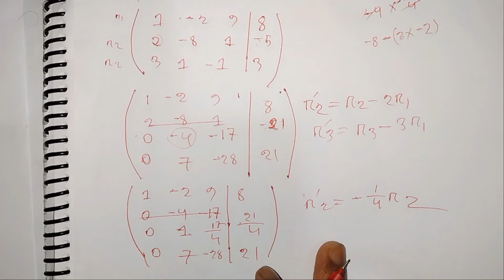গাউসের অপসারণ পদ্ধতি ব্যবহার করে সমীকরণের সমাধান || নিউমেরিক্যাল || অনার্স তৃতীয় বর্ষ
নিউমেরিক্যাল এনালাইসিস বইয়ের গাউস অপসারণ পদ্ধতিতে কিভাবে বিভিন্ন গণিতের সমাধান করে বা সমীকরণের সমাধান করে এই ভিডিওতে তা দেখানো হয়েছে।
আশা করি ভিডিও গুলো দেখলে আপনার এই ধরনের সমস্যা হবে না।
গাউসের অপসারণ  পদ্ধতি কিভাবে ব্যবহার হয় তা এখানে দেখানো হয়েছে।
আশা করি ভিডিওগুলা আপনার সকলের ভালো লাগবে

ধন্যবাদ
# গাউসের অপসারণ পদ্ধতি ব্যবহার করে সমীকরণের সমাধান।
# গাউস ইলিমিনেশন পদ্ধতি ব্যবহার করে সমীকরণ জোটের সমাধান।
গাউস ইলিমিনেশন